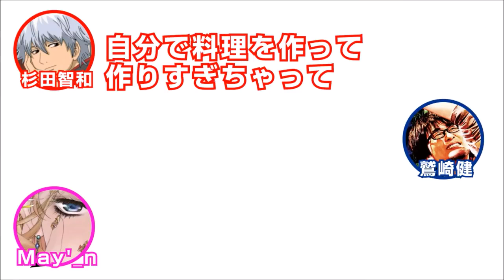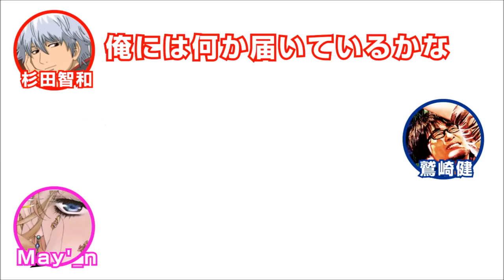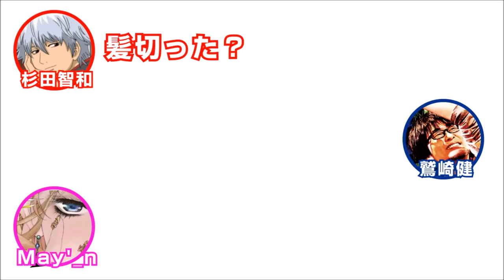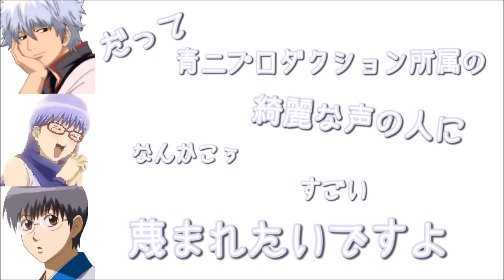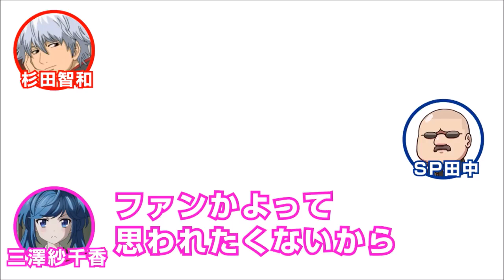【声優 字 字 字 こ こ し 狂 狂 狂 狂 件 件 件 件 件 件 件 件 件 件 件 件 件 件 件